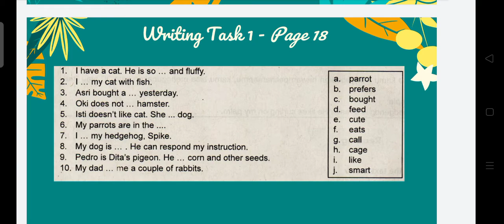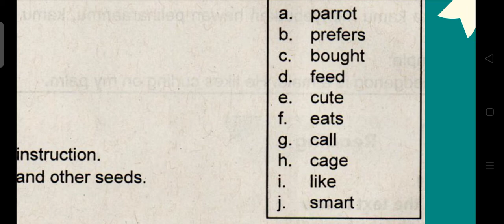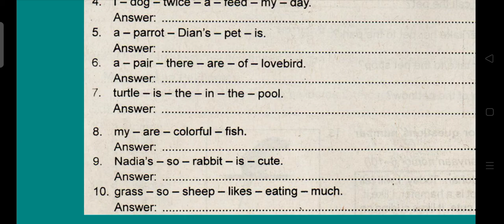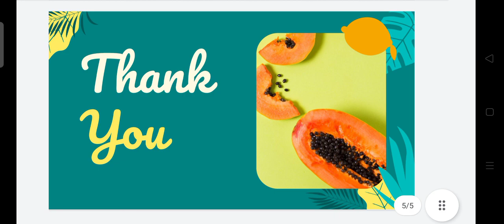6. Kelas 4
Chapter 2 - My Pet is A Rabbit